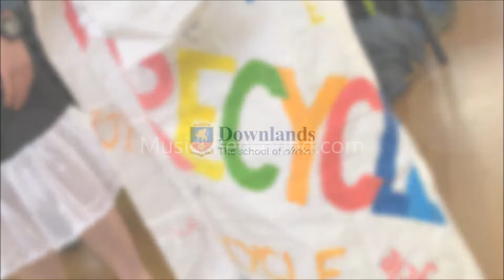Downlands Year 8 Recycla ball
After much planning our Year 8 students produced some outstanding and outlandish outfits from recycled materials for our inaugural Recycla-Ball. Many seemed to surprise themselves with their own creativity. It was also great to hear a number of students comment that they were so proud of what they produced that they intended to keep the outfits and wear them again!

The intention of this Personal Development activity was for students to gain awareness of the huge problem that our own discards produce in terms of landfill and environmental pollution. We also focused on producing items of clothing and accessories such as belts and earrings for only the cost of a few craft materials and the students’ own labour. The message for students is that we don’t need to spend recklessly for the sake of appearance.

We conducted a fashion parade for students to ‘walk the catwalk’ and show off their creations. They were then interviewed about their inspiration and posed for photographs. The Ball itself consisted of the students taking part in a number of dances that they had been practising throughout the term with the assistance of Ms Torr and Mr Convery.